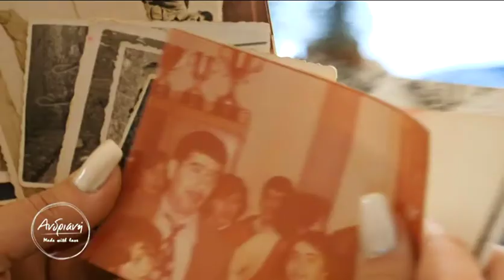ΑΝΔΡΙΑΝΗ made with love 29/12/2018 στίς 22:00